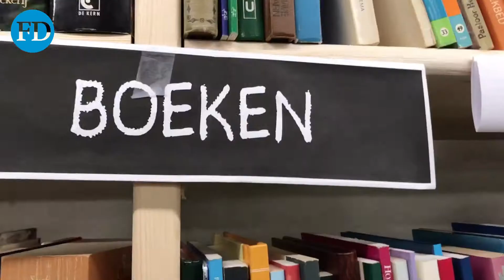Kringloopwinkel Woord en Daad Drachten zet zich in voor schoon drinkwater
Het is alweer twee maand geleden dat de stichting Woord en Daad haar kringloopwinkel in Drachten opende. Net als alle andere Woord & Daad winkels in Nederland heeft ook de winkel in Drachten een eigen project waarvoor de opbrengsten bestemd zijn. Iedere euro aan opbrengst wordt gestoken in het project: ‘Duurzaam water, water voor Senbete Shalla’. “Daarnaast zijn we ook een sociaal ontmoetingspunt en bieden we klanten en vrijwilligers een fijne plek om op een duurzame manier hun dag in te vullen”, vertelt vrijwilliger en bestuurslid Jan Wessels.